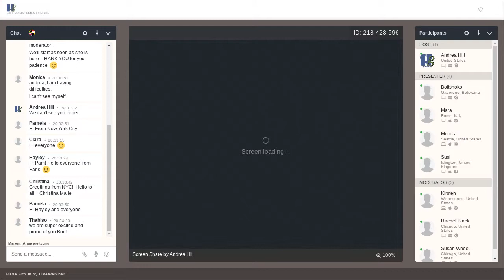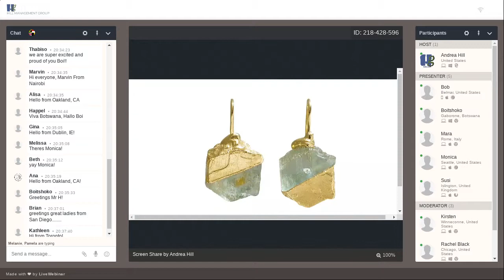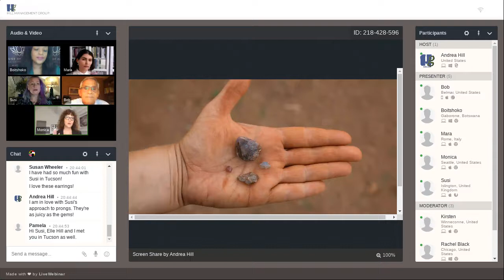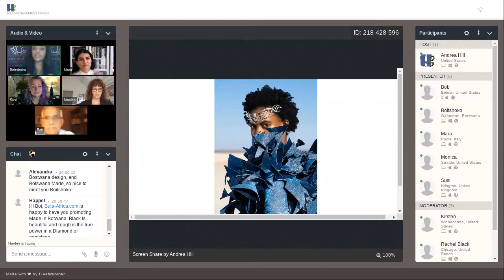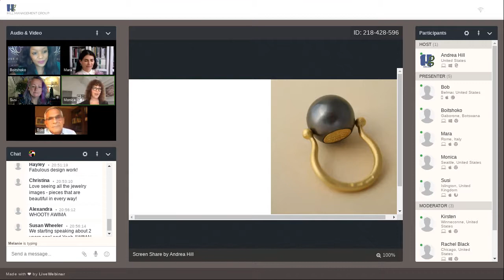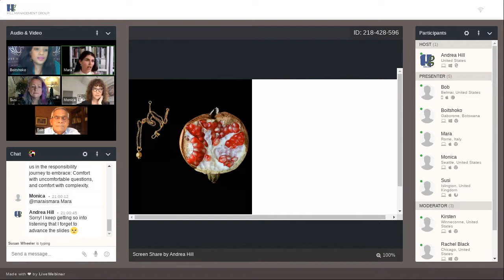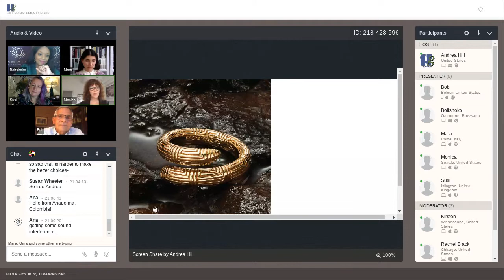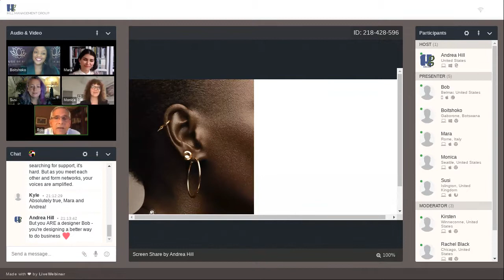Responsible Design Panel at the Chicago Responsible Jewelry Conference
Always a highlight of the Chicago Conference. How do individuals behind the jewelry brands use their artistic creations to address the challenges in their supply chain to make a truly  beautiful piece of jewelry inside and out? A panel of responsible jewelry designers will discuss their sourcing ethics, tips, tricks, and struggles. We are still in the process of confirming several panelists, so watch this space for updates. Panelists include Mara Bragaglia, Bob Donofrio, Boitshoko Kebakile, and Susi Smither. Moderated by Monica Stephenson.